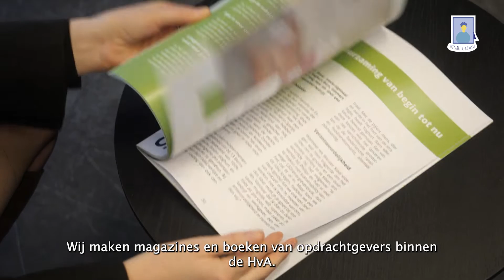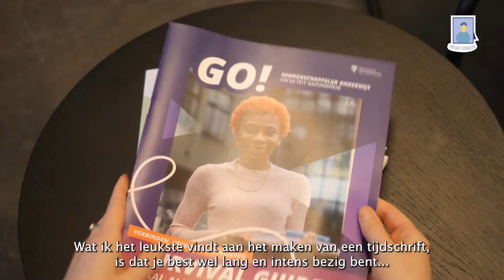Speciale verhalen | Publishing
In deze 'Speciale Verhalen' verteld Sita en Nadie over hun werkzaamheden bij de Publishing redactie. Wat zijn hun werkzaamheden? Wat vinden ze het leukst aan dit werk?

Kijk snel verder!